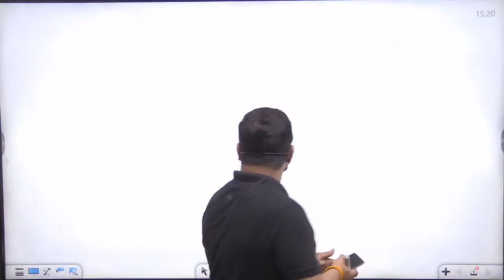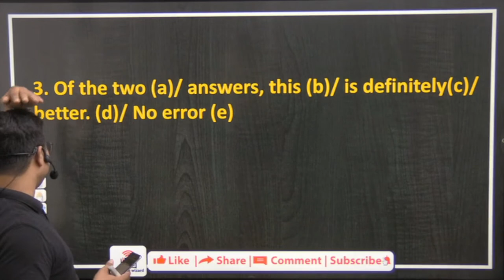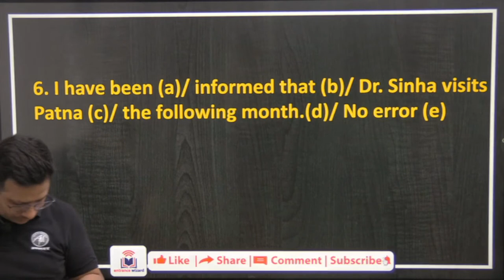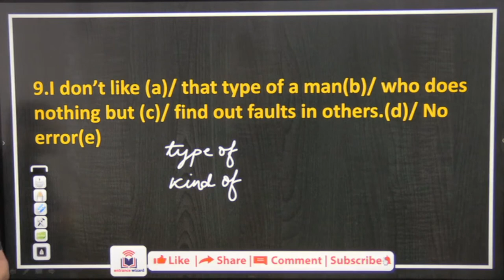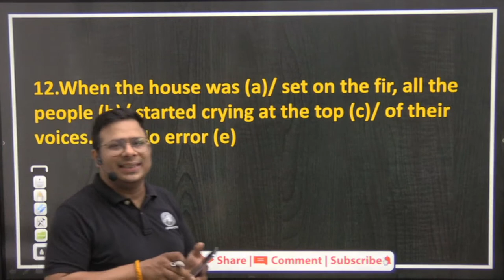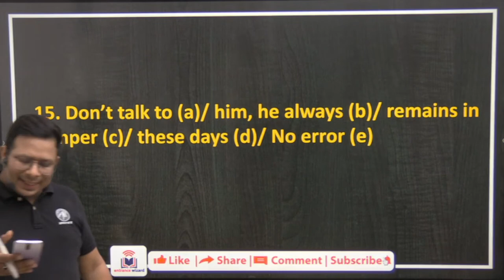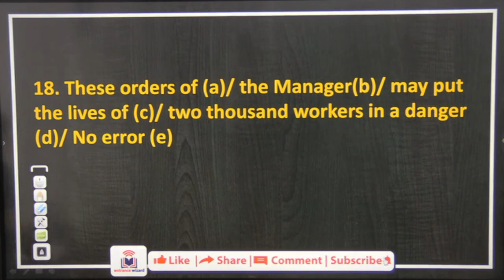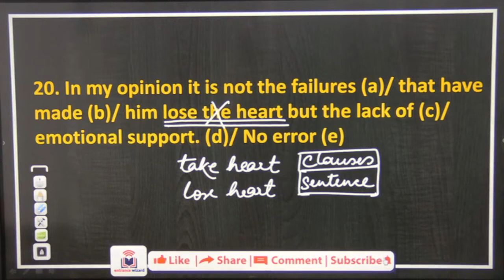Articles in English Grammar | Previous Year Questions #1 | Entrance Wizard by Saurabh Chaudhary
Articles in English Grammar |  Previous Year Questions #1 | All  Teaching  & Other Competitive Exams | Entrance Wizard by Saurabh Chaudhary

An online education portal - Entrance Wizard
Result oriented emerging channel in the field of competitive exams like SSC Exams, Banking Exams, Railway Exams, Defense Exams, Police Services Examinations and other competitive exams.
We believe in quality educational videos for sure shot  selection to serve our nation.

EnglishbySaurabh Chaudhary
dsssb/prt/pgt/tgt
Banking Exams:
IBPS PO
IBPS CLERK
SBI CLERK
SBI PO
RRB CLERK
RRB PO

SSC EXAMS:
SSC CGL
SSC CHSL
SSC MTS
SSC GD

RAILWAY EXAMS:
RRB JE
NTPC CBT
RRC GROUP

STATE POLICE EXAMS:
DELHI POLICE
UPSI 2021
UP Police
HARYANA POLICE
Other State

DEFENCE EXAMS:
CDS/NDA
NAVY(AA/SSR)
AIRFORCE(X/Y)
ARMY (Technical)
AFCAT
CAPF